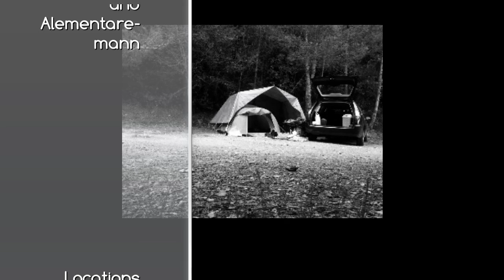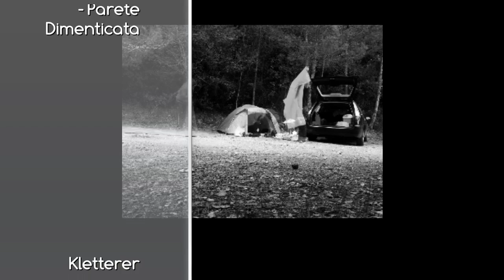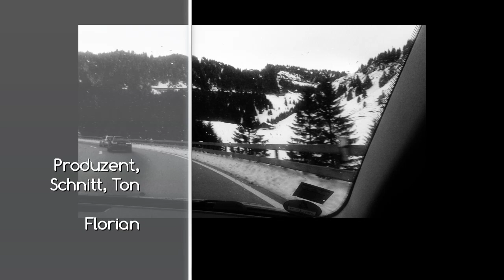Italien finale ligure 2013 video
Musik und Interpreten im Abspann erwähnt.
Locations des Drehs sowie Darsteller etc. im Abspann genannt.